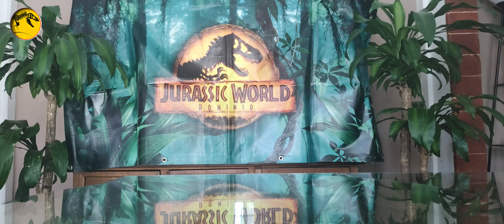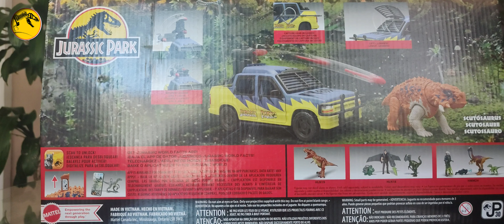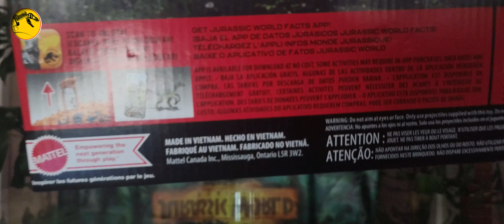Track N´ Explorer | Unboxing & Review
En esta ocasión les traemos el Unboxing & Review del set de figuras Track N´ Explorer de la reciente línea 93 Classic Collection, esperemos que lo disfruten.
Aquí les dejaremos el link de nuestra página de Facebook donde podrán disfrutar de noticias relacionadas a la Saga y de algunos divertidos memes